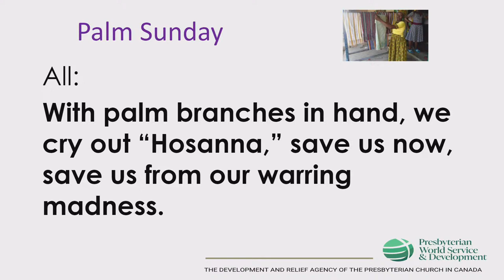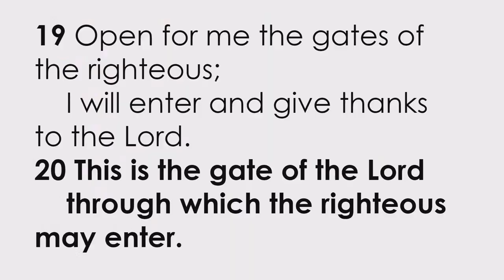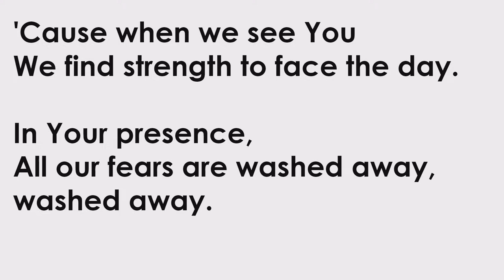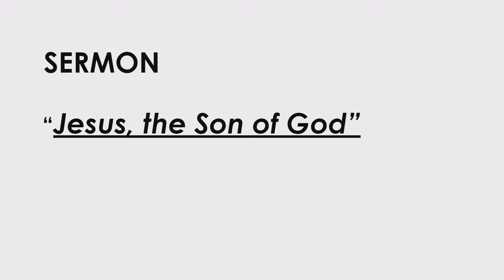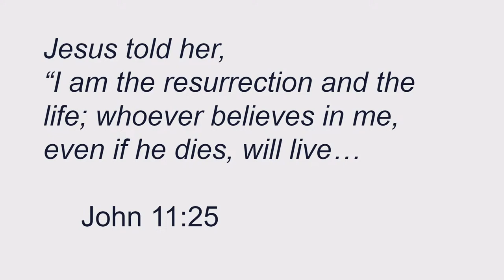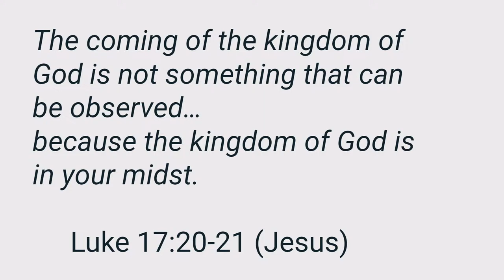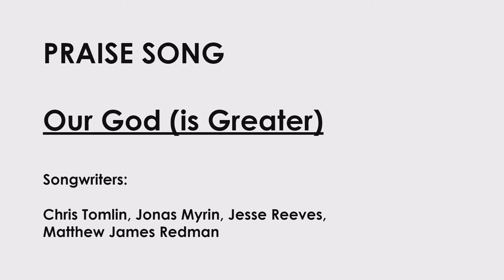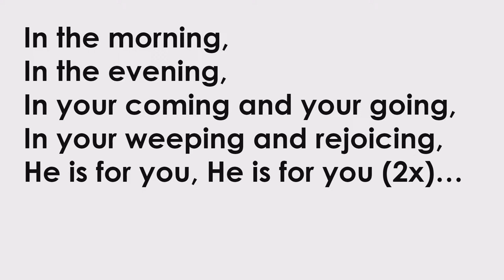St Giles Kingsway Sunday Worship - March 24, 2024 - "Palm Sunday Worship"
St. Giles Kingsway Presbyterian Church LIVE  -  St. Giles Kingsway Presbyterian Church LIVE  -  March 24, 2024 - "Palm Sunday Worship"
• Service starts @ 10:30 a.m.
• Scripture Lesson: "John 12:12-19"
• Sermon:  "Jesus, the Son of God"